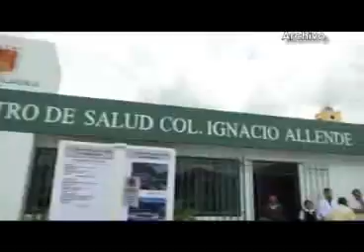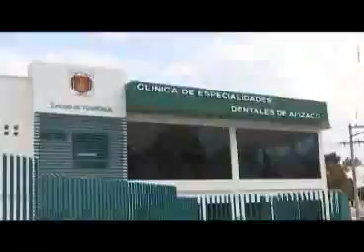Entrega Gobernador de Tlaxcala obras de impacto social en Apizaco